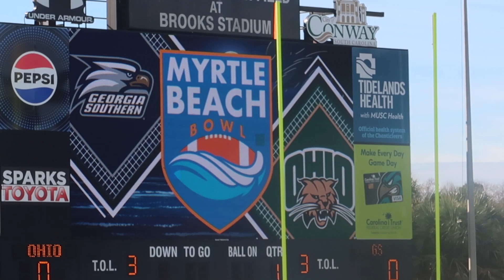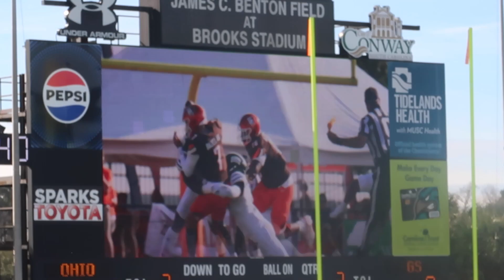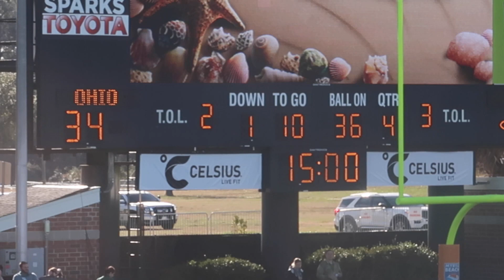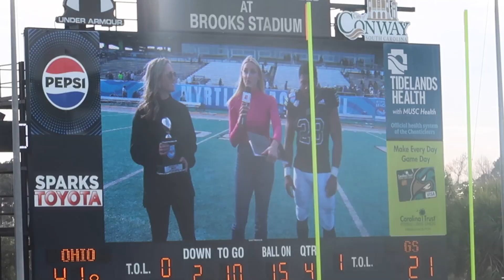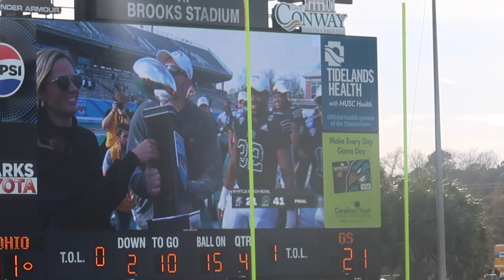Road Trip to the Myrtle Beach Bowl to Watch the Ohio Bobcats: Sports Vlog #108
In this vlog, I go to the Myrtle Beach Bowl at Coastal Carolina University with my dad and my brother to see our favorite college football team the Ohio Bobcats face Georgia Southern in the first bowl game of the 2023 postseason. The game was amazing as we witnessed freshman running back Ricky Hunt scored 5 touchdowns to lead Ohio to a 41-21 victory to finish the season with a record of 10-3. This was only my second time ever getting to go see a college football bowl game and as an Ohio Bobcats fan this one was special and I can't wait to see what the Bobcats can do next season.

LOL